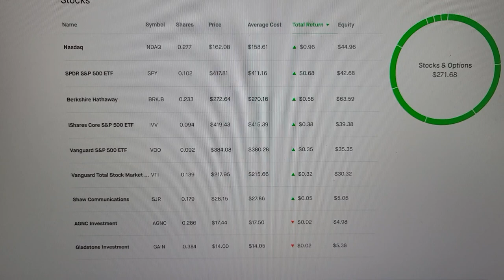make more money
financial advice